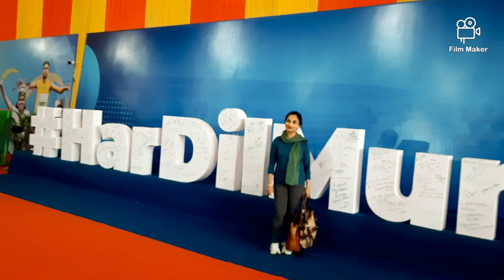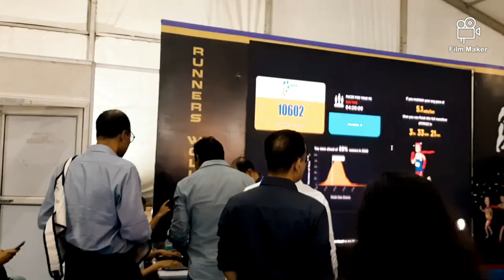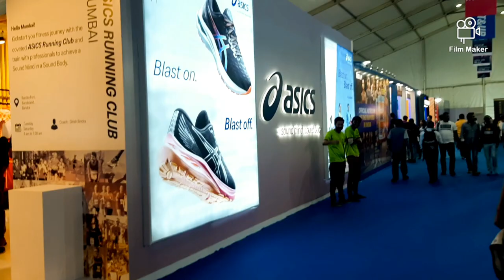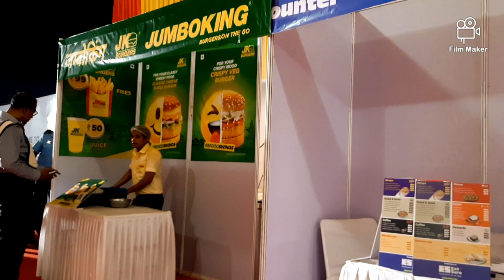Beginners Guide To Tata Mumbai Marathon|How To Register For Marathon|BIB Collection|Run Day Updates